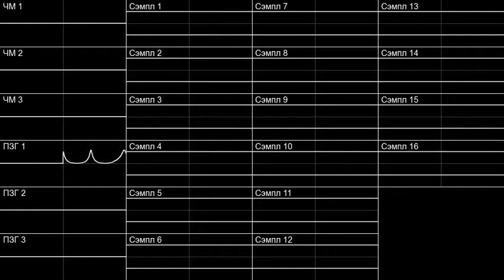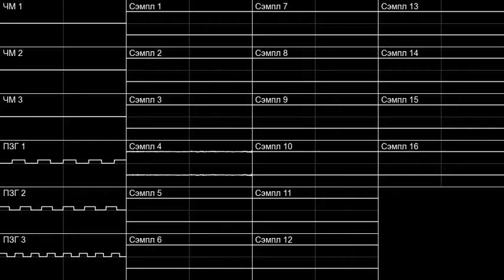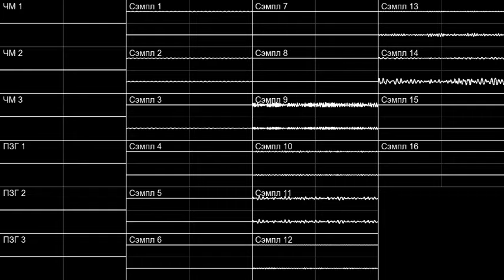Out in the Wild (Sega Hang-On)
something I made a while back

will probably be in the album or something